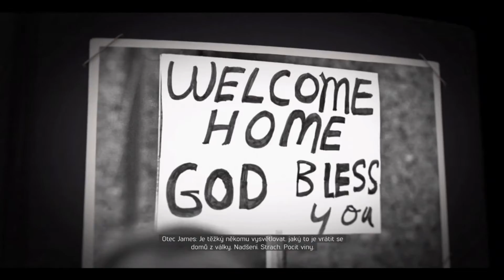MAFIA 3│2č. Bláznivá jízda domů │Hraje Květák - TV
-přeji krásnou podívanou :)